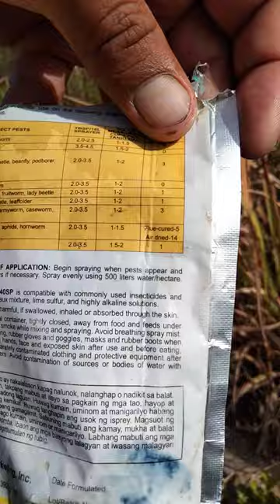Patay Ang Atangya/tiangaw/ricebug/leaffolder...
goldprize and rocket... Patay Ang tiangaw/Atangya/ricebug